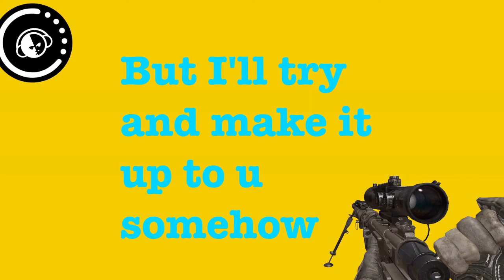Quickscope contest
Send your clips here
Or iMessage
Or skype
MSG3 |AmazingGamingDude|
So send those clips and when we get enough we will make an epic montage
Good luck and don't forget